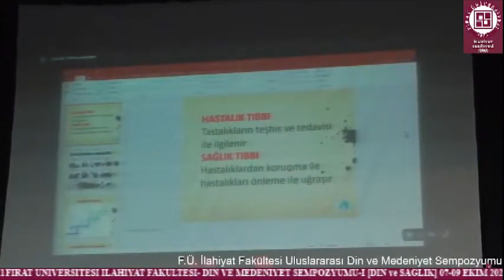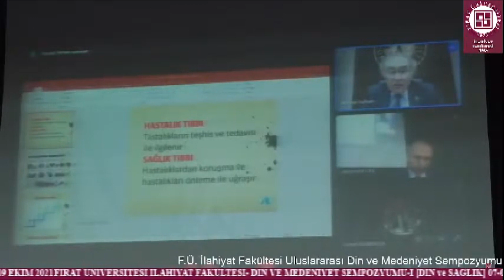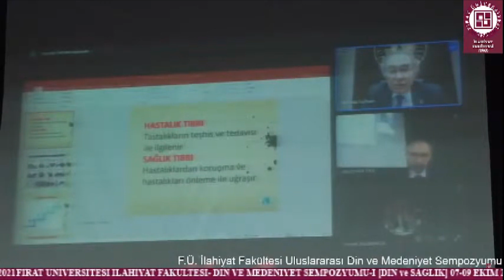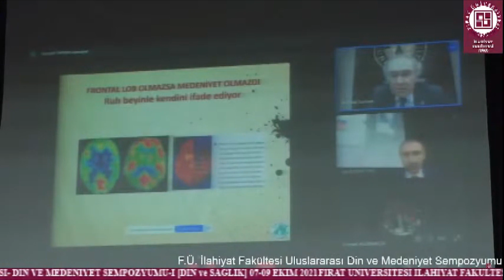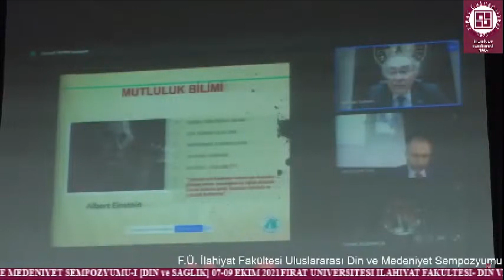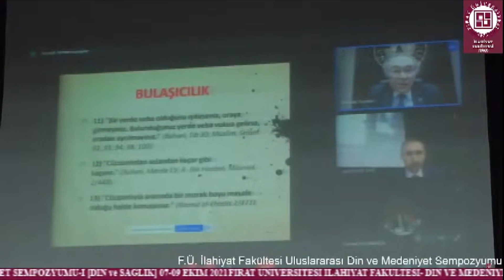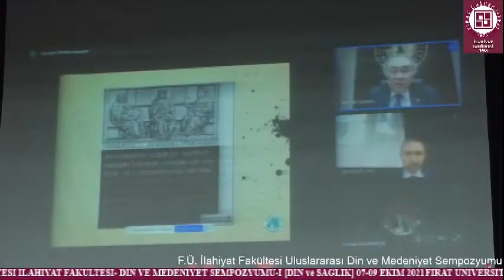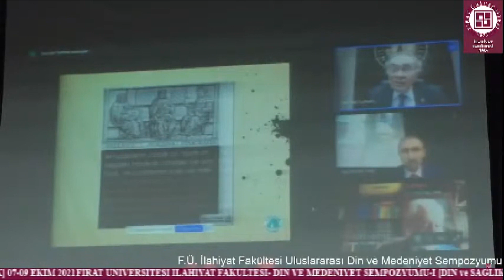Çağın en önemli hastalıkları 'Dünyacılık ve Benmerkezcilik'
Üsküdar Üniversitesi Kurucu Rektörü, Psikiyatrist Prof. Dr. Nevzat Tarhan, Fırat Üniversitesi İlahiyat Fakültesi tarafından düzenlenen Din ve Sağlık temalı Uluslararası Din ve Medeniyet- I Sempozyumunun çevrimiçi konuğu oldu. Tarhan, “Hastalık Tıbbı, Sağlık Tıbbı ve İslam” konusuna ilişkin değerlendirmelerde bulundu.